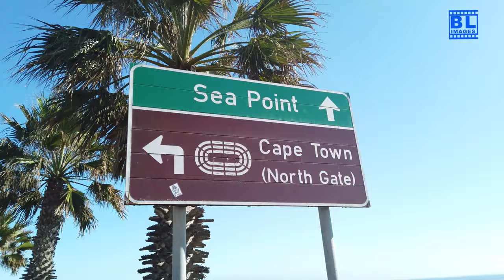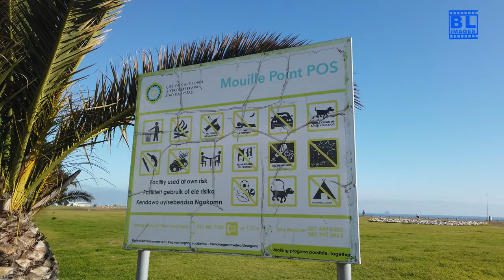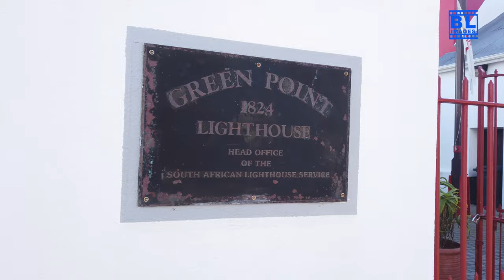4K Walking Tour | Beach Road, Mouille Point, Cape Town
Join us on a stunning 4K walking tour of Beach Road in Mouille Point, Cape Town! Experience the breathtaking views, vibrant atmosphere, and beautiful scenery that make this coastal area a must-visit destination. Stroll along the promenade, enjoy the sound of the waves, and discover the charm of one of Cape Town's most picturesque locations.

📍 Highlights:

Scenic views of the Atlantic Ocean
Iconic landmarks along Beach Road
Relaxing coastal ambiance
🌟 Don't forget to:

📅 New walking tours every week!